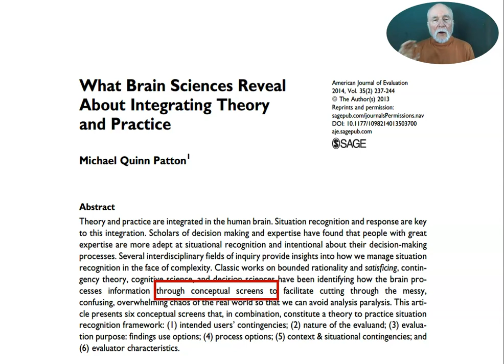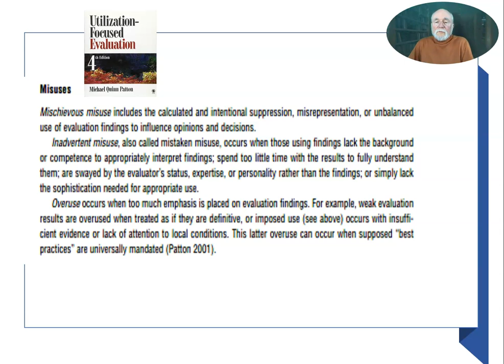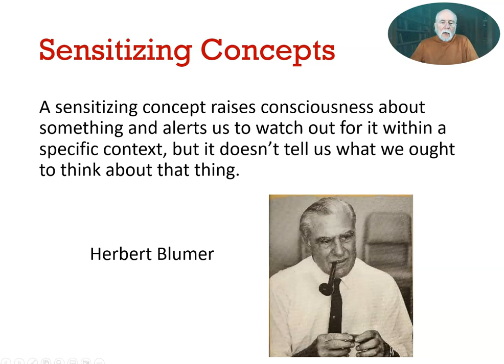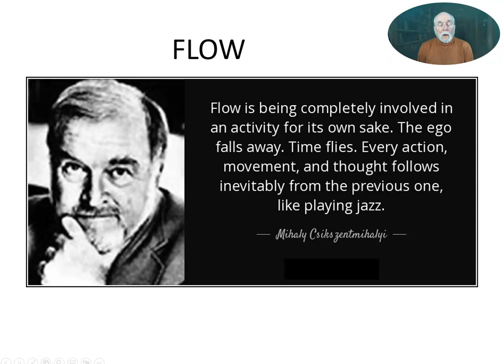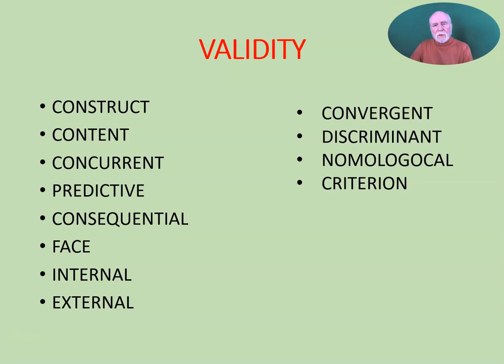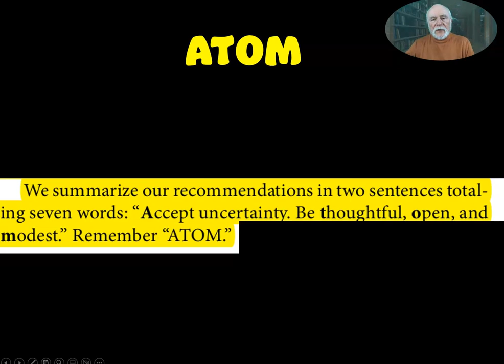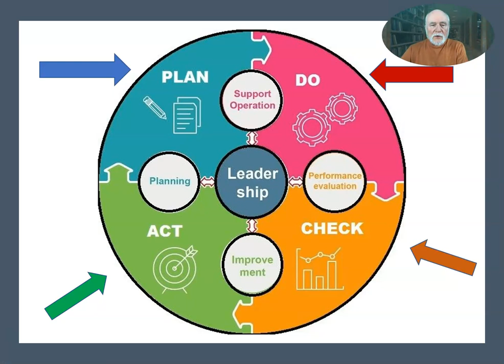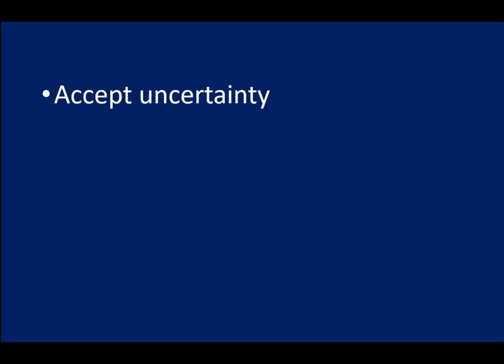Conceptual Illumination: What Concepts Inform Your Thinking and Practice?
We think in concepts. We act on our conceptual understandings, even though they are often unconscious or implicit.  Evaluation is viewed primarily as methodologically based but the case made here is that evaluation as a field is first and foremost conceptually based. Concepts drive what we do and how we understand and justify what we do.

This video invites you to consider what concepts inform your thinking and practice by taking you on a journey through the richly diverse landscape of evaluation concepts. At an hour in length, it is not for the conceptually faint of heart. But if you decide to take the trip, you'll encounter classic concepts, emergent concepts, evolving concepts, layered concepts, controversial concepts, singular concepts, conceptual dualities, conceptual triads, quadrants, hexagons, typologies, taxonomies, and conceptual frameworks galore.

To make it easier to consume in digestible nuggets, here are the timed sections of the video.

00:00:00 Why Conceptual illumination
00:00:36 Introduction to the Conceptual Landscape
00:04:03 Conceptual questions to ponder.
00:04:35 Historical context
00:05:46 The concept and consequences of concepts
00:07:00 Classic conceptual typologies
00:07:45 Early conceptual distinctions
00:08:20 Utilization-Focused Evaluation conceptual underpinnings
00:13:20 Examples of conceptual models
00:18:35 The nature of concepts
00:20:10 Singular Concepts
00:34:50 Layered Concepts
00:42:00 Conceptual Dualities
00:43:40 Evolving Concepts
00:46:50 Evaluator Stance Concepts
00:49:45 Triadic Conceptual Frameworks
00:53:40 Conceptual Quadrants
00:56:05 Pentagonal Conceptual Frameworks
00:58:05 Hexagonal Conceptual Frameworks
00:58:50 CONCLUDING OBSERVATIONS ABOUT CONCEPTS